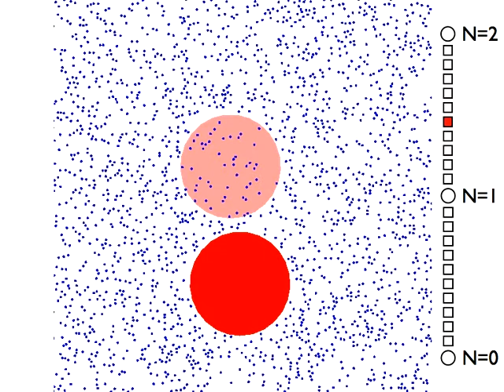Staged Insertion Grand Canonical Monte Carlo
A 2D Demonstration of how the staged insertion grand canonical algorithm works. Instead of inserting a particle in one go we make transitions between different "ghost levels". The stronger the colour the more the large particle interacts with its surroundings. The bar on the right shows which level we are on, the simulation random walks up and down this line.